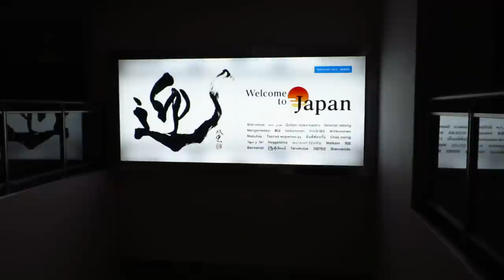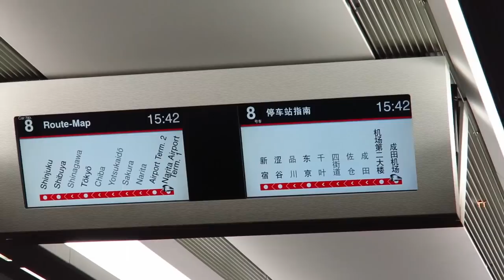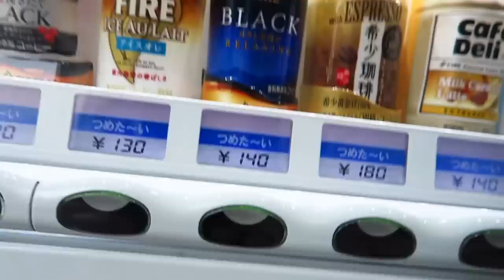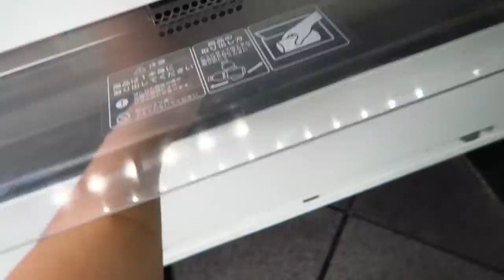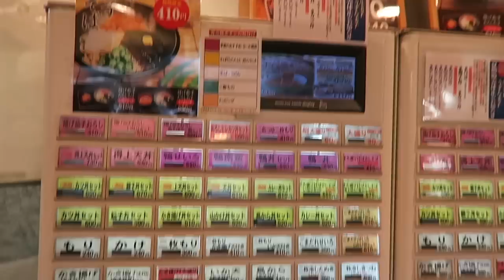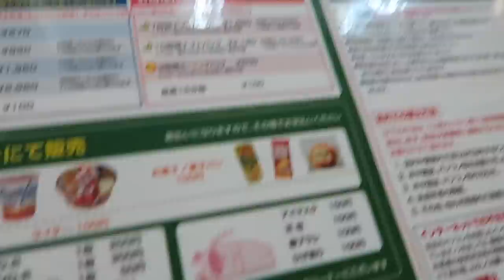Vending Machine Fun & Staying in a Manga Cafe 東京 | JAPAN VLOG #1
JAPAN VLOG #1 in Tokyo, Japan! :)
Flying from SFO to NRT
Taking the Narita Express
Getting lost in Tokyo Station
Imperial Palace Gardens
Wandering around Ginza
Using a Vending Machine
Tokyo International Forum
View of Kabuki-za
Ordering Soba Noodles from a Machine
Staying in a Manga Cafe

Let’s Connect!

FAQ's

Q: What camera equipment do you use?

A: San Francisco, California

A: American, Ethnicity: Chinese

Q: What’s your job?
A: Co-founder of Arden Cove making bags & backpacks. I also create educational content for Little Art Talks